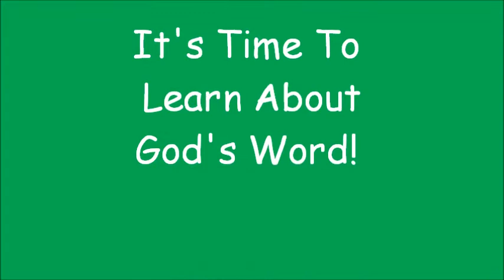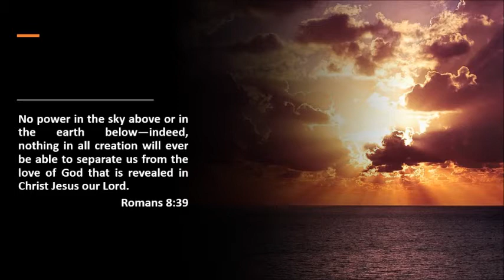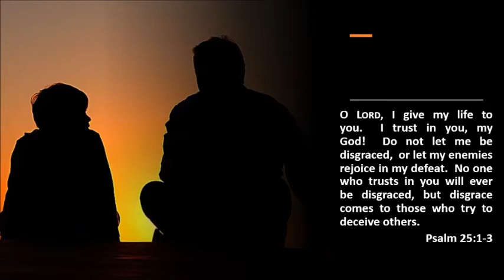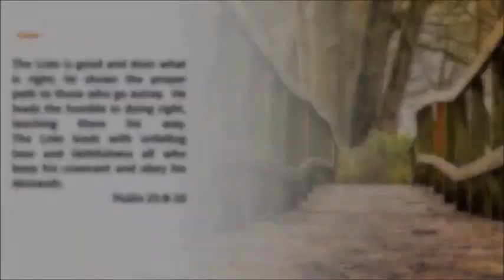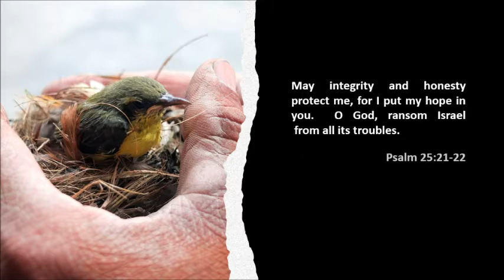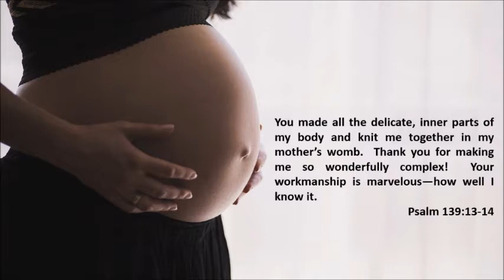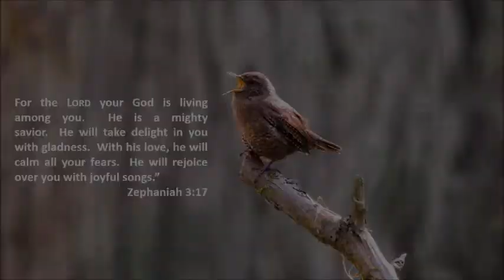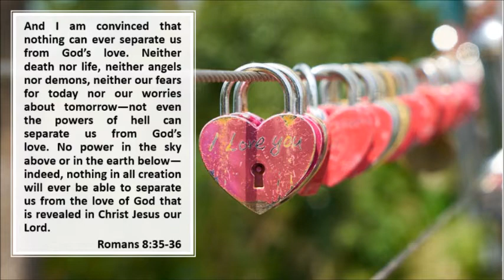WHO IS GOD? God is our friend!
David writes a song praising God. In it, he talks about characteristics of God that sound a lot like a friend! God is trustworthy, gives good advice, loves you, forgives you, helps you make right choices, and helps when you’re in trouble. What an amazing friend!  God is our friend.